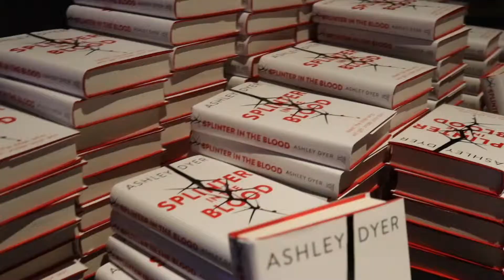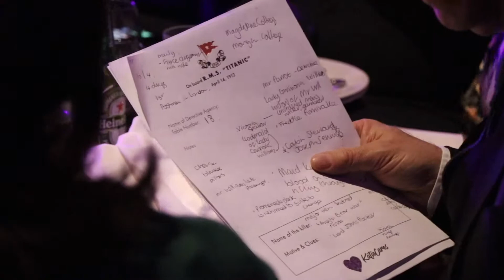Pride of Britain Award Winner Katie Cares First Charity Night. Titanic Hotel, Liverpool.